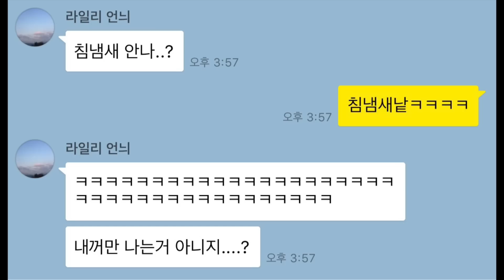이별필수템?! 45분간의 사랑?! 해외 솔직후기! "전설의 메이크업픽서" 리뷰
[실제 해외 트위터 픽서후기]

"어 그러니까 제가 저번에 나갔을때 사용해봣는데요. 그 날 차이고 술집 화장실바닥에서 30분동안 울고 데낄라 8잔을 마셨는데도 제 메이크업은 완벽하게 남아있더군요. 어반디케이 감사해요."